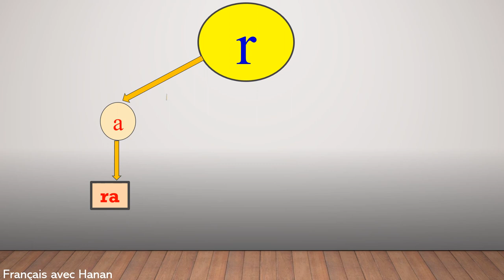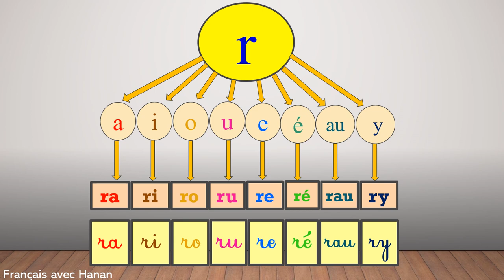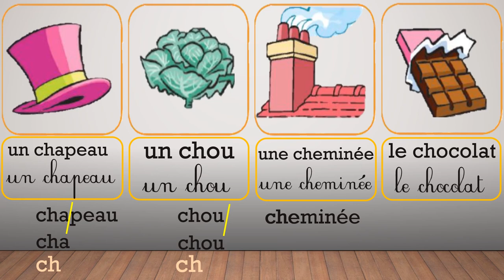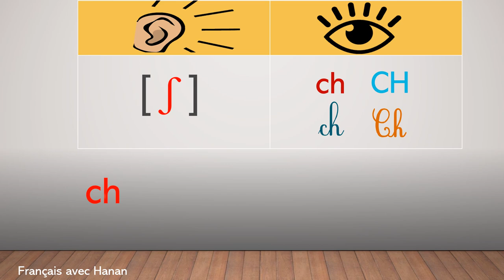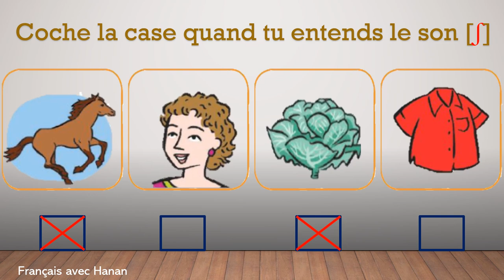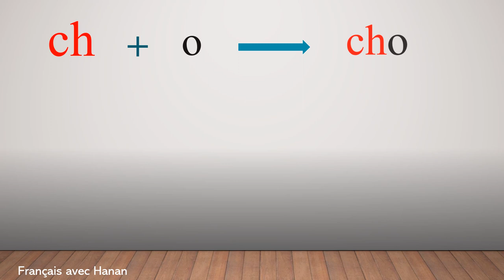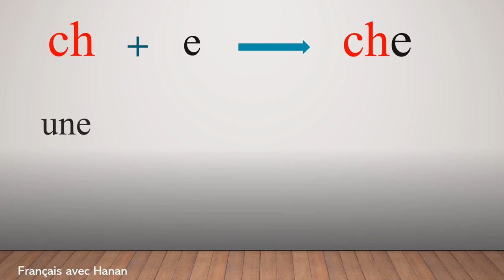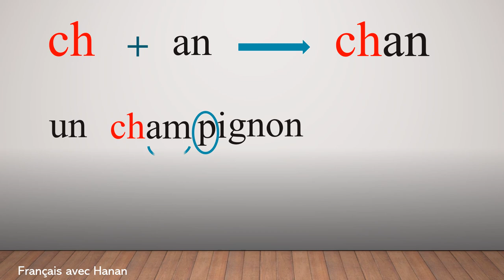Lecture : Le son "ch'' /Découvrir/Apprendre à bien lire/ Coquelicot CP unité 4/ Méthode Montessori